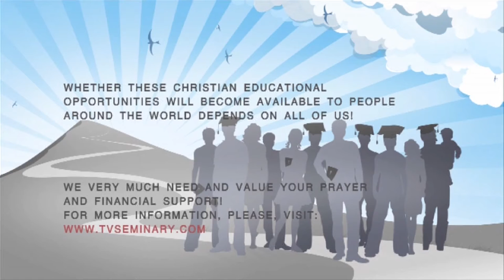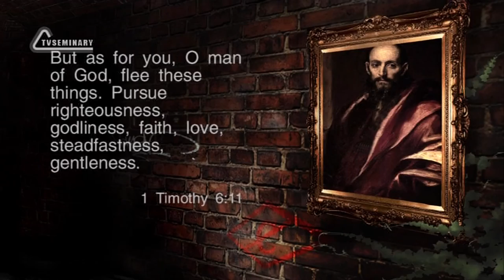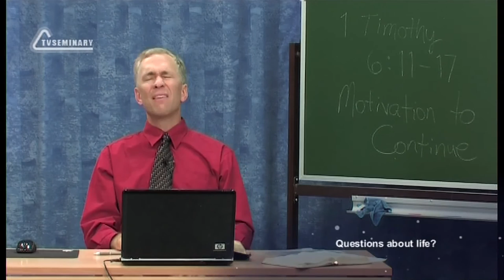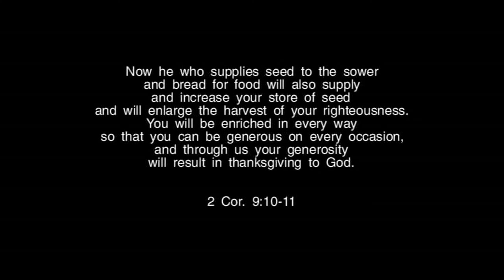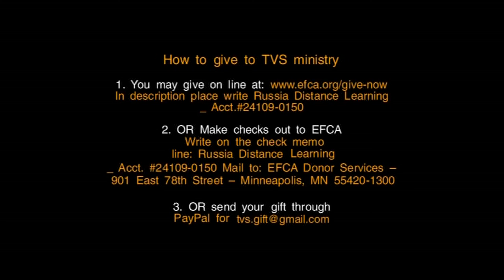TVS BS239 Eng 29 The First Epistle to Timothy Chapters 5 6 Flee and Pursue